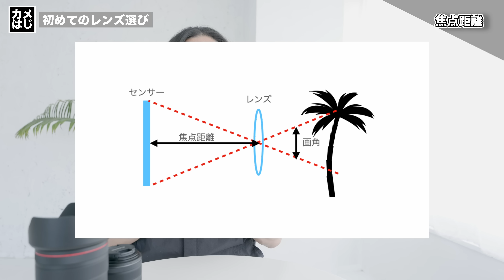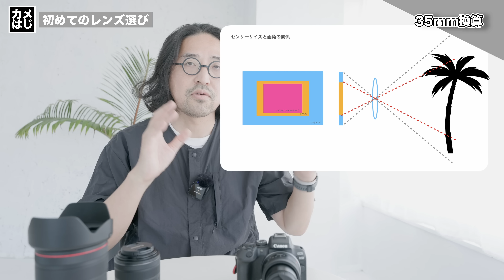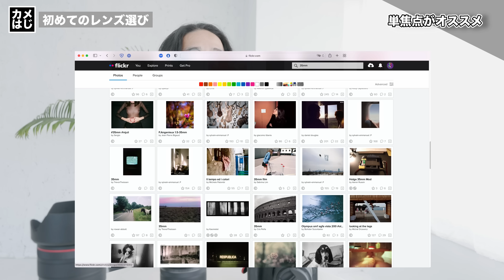カメはじ03「はじめてのレンズはぜひ単焦点で」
これからカメラをはじめたい人、カメラを買ったばかりの人、カメラを買ったけどよくわからなくて使ってない人、そんな人たちのためのカメラの使いこなし講座「カメラのはじめかた」略して「カメはじ」第3弾。
「カメはじ」はメーカー問わずにカメラの知識を高め、皆さんの楽しい写真ライフをサポートするシリーズですのでご安心ください！

ちょっといつもと違うパネルで作業してたので明るさをミスりました。

00:00 - OP
00:14 - はじめに
04:18 - レンズの基礎知識
10:12 - 焦点距離
12:40 - 35mm換算とは
15:21 - 絞り
17:04 - ズームと単焦点
18:29 - 単焦点を買え
22:42 - まとめ

PHOTORATIO　カメラマン
フォトマスター検定1級、銃猟免許、大型二輪免許、教員免状アリ。
新宿にスタジオあり。レンタルできます。
撮影、機材の話題が中心です。たまにバイクとか。